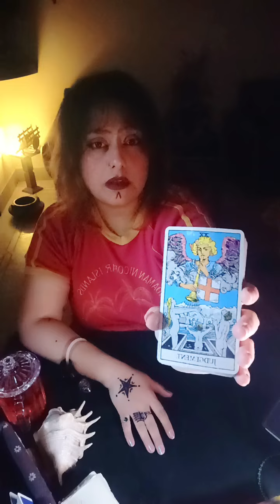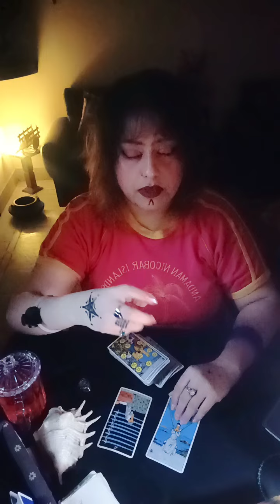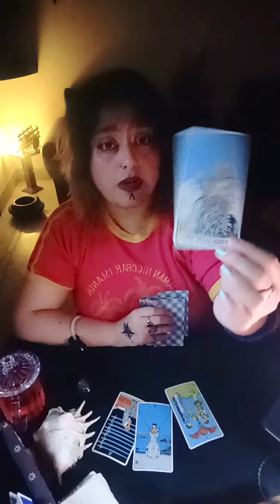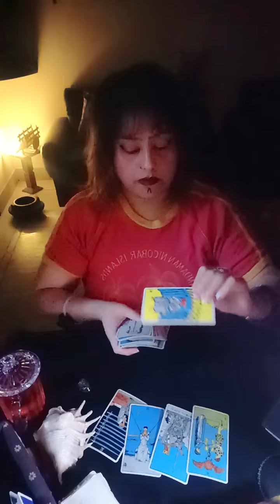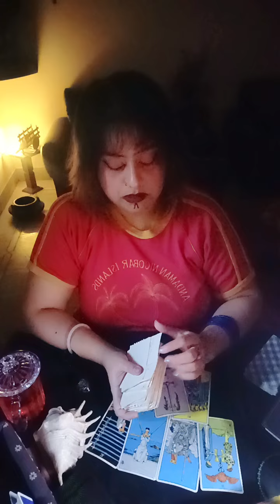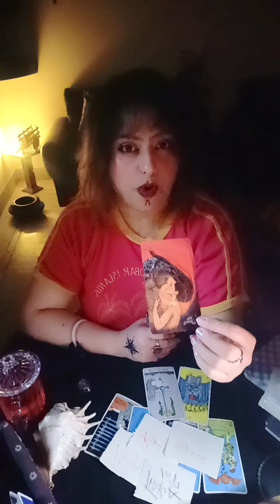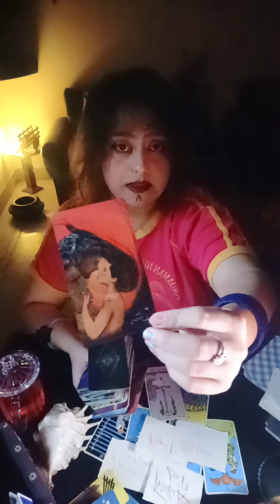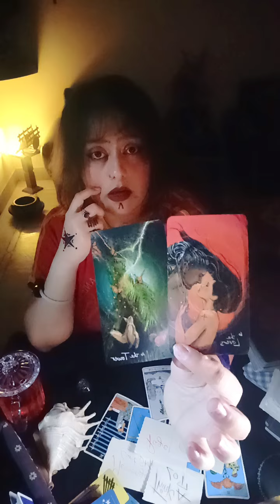Aquarius ♒~ 🔥 They want your Touch 👄 Gonna come Coz They Love you ❤️ Stop Worrying 💋*June 2024*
HELLO WISHERS

MAINTAIN THAT.

WELCOME TO YOUR👹Aquarius ♒~ 🔥 They want your Touch 👄 Gonna come Coz They Love you ❤️ Stop Worrying 💋*June 2024*🧿🦋(HEART READING)"💞✨~🥁🌹twin flames, soul mates,🌹 connections🔮💓♥️ TIMELESS READING"(TWINFLAMES,SOULMATES,CONNECTIONS,DREAMZ,PASSION READING)